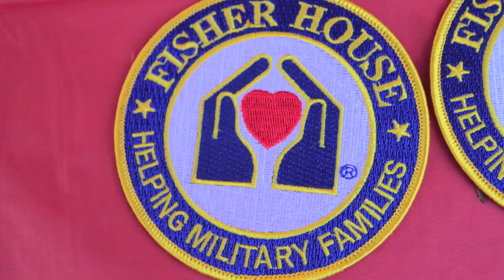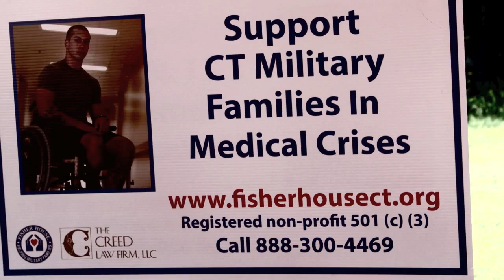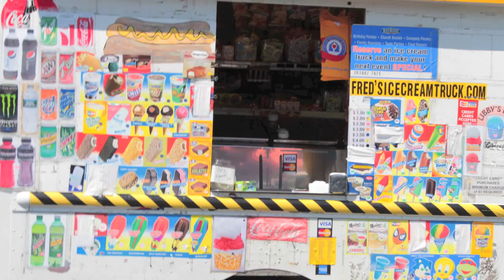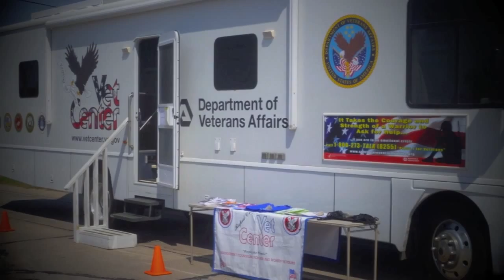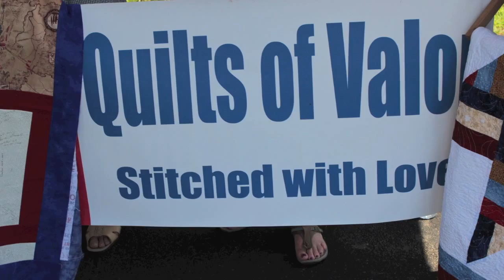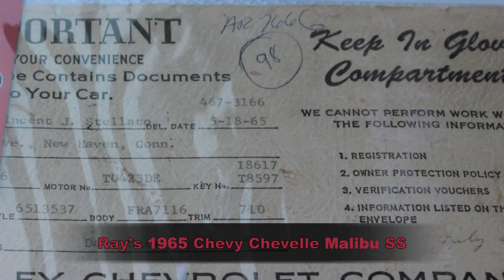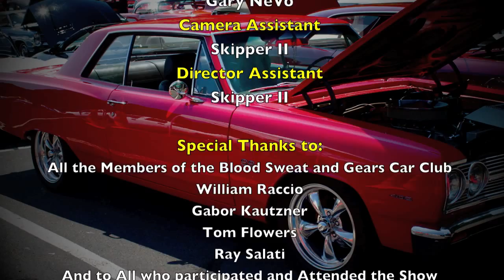CCCHR S5 Ep3 - 2015 Fisher House Car Show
Blood Sweat and Gears Fisher House Car Show 2015